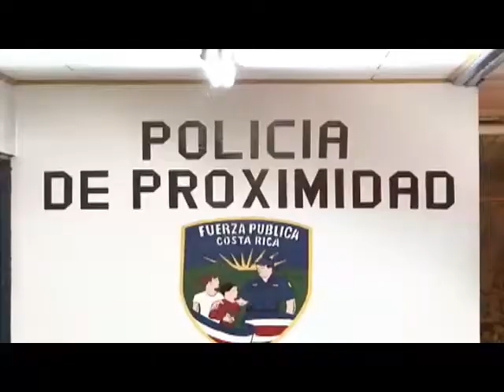Hombre detenido por robar billetera se ahorcó con un cordón